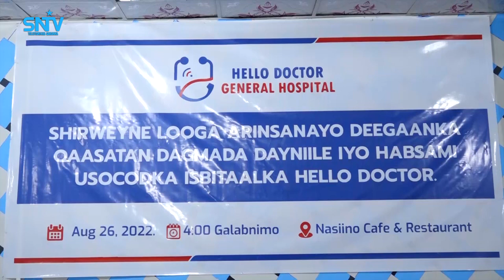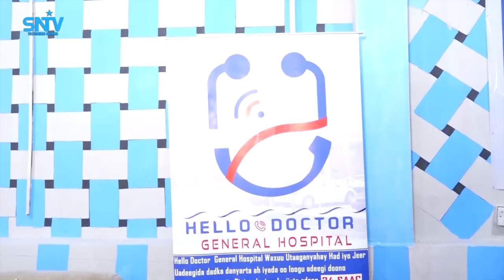Kulan looga hadlayay sidii loo caawin lahaa dadka danta yar ayaa lagu qabtay degmada Dayniile.